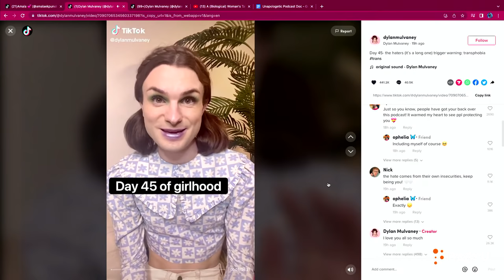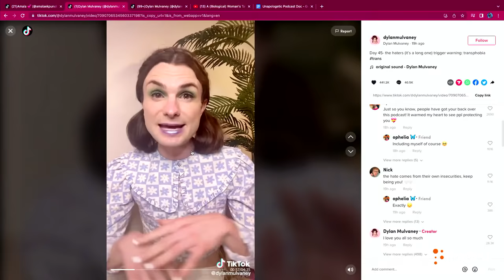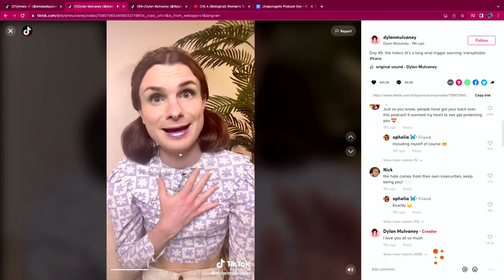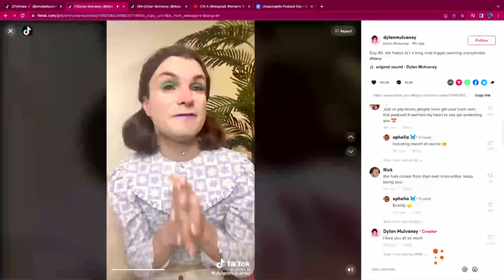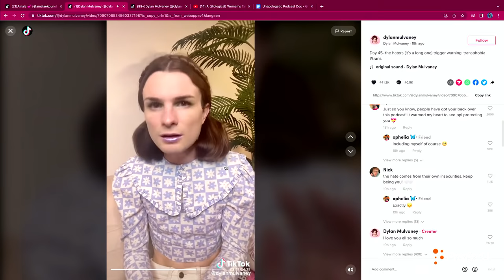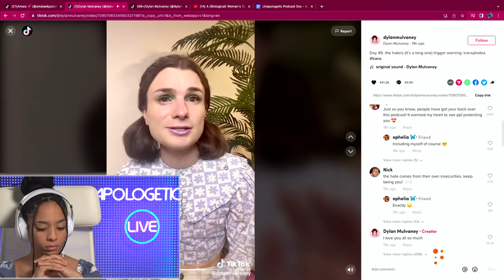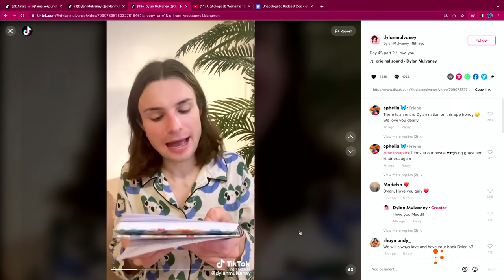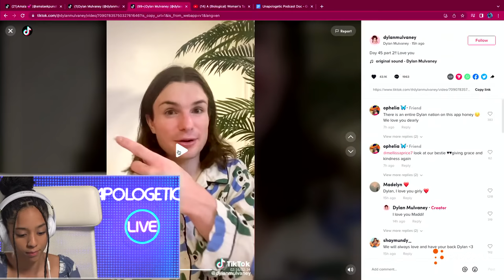Viral Trans TikToker Responds to My Podcast - Unapologetic LIVE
Last week I did a podcast episode reacting to famous trans TikToker Dylan Mulvaney, who has been posting videos to document living as a woman while gaining more than 2.4 million followers, tens of millions of views, a feature on Good Morning America, and a sponsorship offer from Tampax. Dylan got wind of my reaction and made some videos in response that characterized me as a “transphobe.” Here are my thoughts.